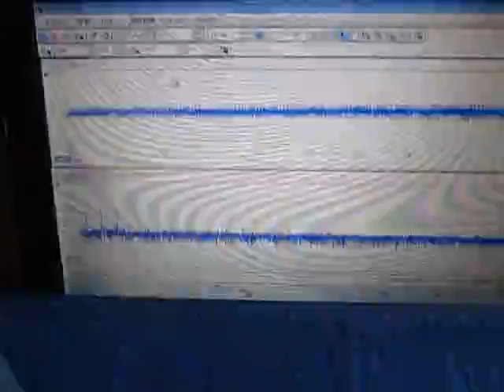超音波発振計測解析システム（超音波テスター ultrasonic tester）